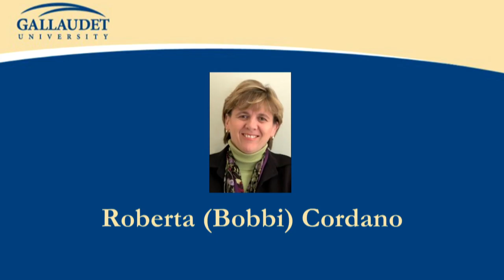Presidential Search Advisory Committee - August 2014 update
PSAC2014 Member Dr. Khadijat Rashid, '90 provides an update on the three finalist candidates, including details about the candidates' visits to campus in September, and the timeline for when the final selection will be made.

Visual Description:
The video opens with a slide of the Gallaudet University logo on a white background. The logo has the words Gallaudet University in blue capital letters -- Gallaudet appears in larger letters above the word 'university'. Above the word Gallaudet, two arc lines in buff that start from two different points above the 'G' and 'A', come together to one point over the 'T'. (Buff and blue are the school colors). With a half-second delay, the University’s tagline appears underneath the logo: “Connect. Discover. Influence.”

Professor Khadijat Rashid, a member of the Presidential Search Advisory Committee (PSAC) 2014, signs the vlog in ASL (transcript below). Dr. Rashid has brown skin and short braids. She is wearing a red suit. Part of her black blouse shows underneath her jacket. She is also wearing a gold necklace with five small hanging pieces. Behind her is a blue screen background. Her demeanor is warm and relaxed. She also smiles periodically during the presentation. A banner identifying her as a member of the PSAC2014 appears about three seconds into her vlog presentation.

At 0:45 during Dr. Rashid’s presentation, full-screen slides display the name and a head portrait of each presidential candidate, given in alphabetical order: Roberta “Bobbi” Cordano, Pamela Lloyd-Ogoke, then Annette Reichman.

At 1:04 during Dr. Rashid’s presentation, the website address for the PSAC2014 is displayed at the bottom of the screen for three seconds

At 1:55 during Dr. Rashid’s presentation, a full-screen graphic displays the date of the open forum for each presidential candidate: Thursday, September 17 for Roberta Cordano, Tuesday, September 22 for Pamela Lloyd-Ogoke, then Friday, September 25 for Annette Reichman. Underneath the dates is the following sentence: “All events will take place between 12:30-1:50 p.m. in Elstad Auditorium. All will be live streamed.”

At 2:45, the video fades into the final images of a slide of the Gallaudet University logo on a white background with the PSAC web address followed by another slide with the Gallaudet University logo on the same white background but with the PSAC email address

Facebook.com/Gallaudet1864

Twitter.com/GallaudetU

Instagram.com/GallaudetU

YouTube.com/GallaudetVideo

Gallaudet University’s logo, with “University Communications” running underneath